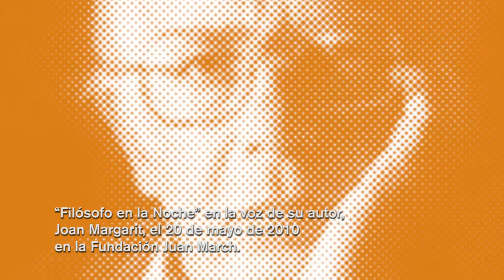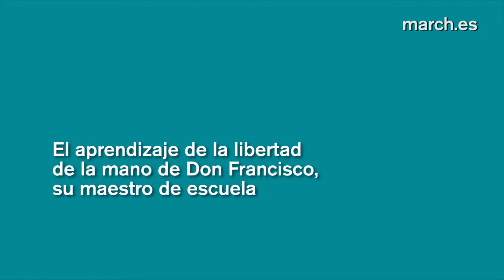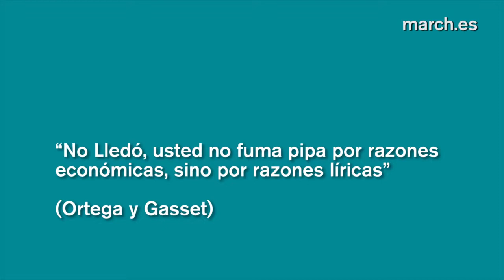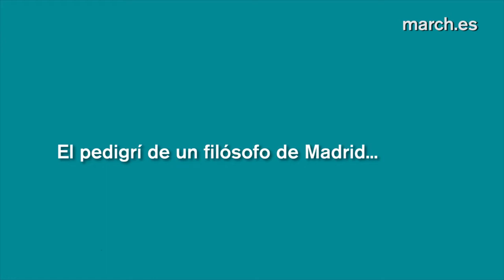Emilio Lledó | Autobiografía Intelectual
Emilio Lledó, de la mano de Manuel Cruz, retrata su vida, partiendo desde lo que él llama "sus patrias", enmarcadas por el Néckar, el Pisuerga, el Teide y  el Mediterráneo. Recuerda su primer aprendizaje de la libertad de la mano de su maestro de escuela, rememora sus experiencias con Ortega y Heidegger y reflexiona sobre la memoria, la amistad, el amor.

Extracto del diálogo de Emilio Lledó con Manuel Cruz

22 de febrero de 2011